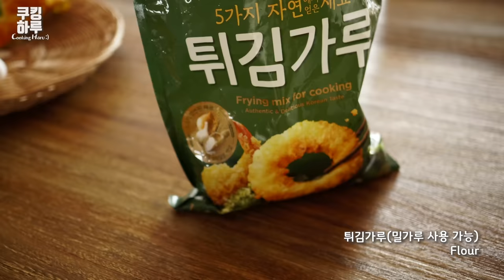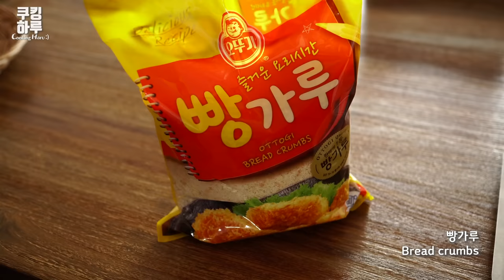포근포근~! 감자 치즈 도넛!! 바삭한데 부드러워?!! 깜짝 놀랄 맛.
바삭바삭 도넛을 포슬포슬 맛있는 감자로 만들었습니다. 정말 놀랄만큼 맛있는 감자치즈도넛입니다. 양파가 들어가 더 맛있습니다.

재료 :
1. 감자 2.5~3개
2. 계란 2
3. 양파
4. 모차렐라 치즈
5. 감자전분
6. 튀김가루/밀가루
7. 빵가루